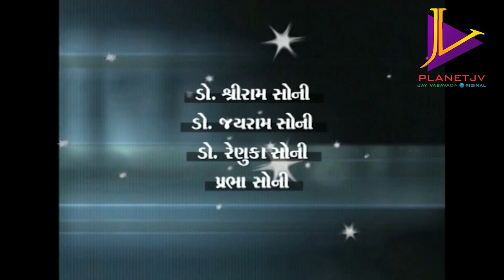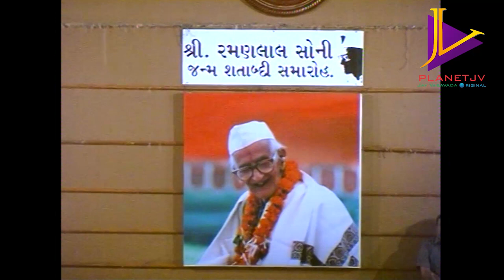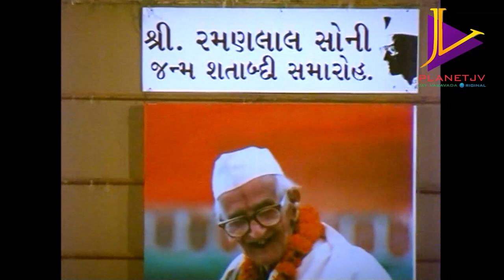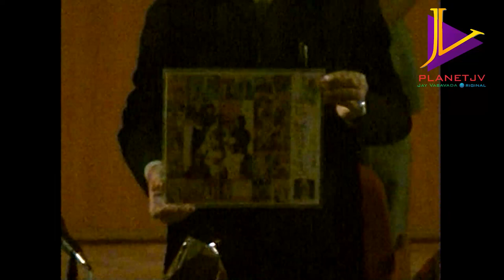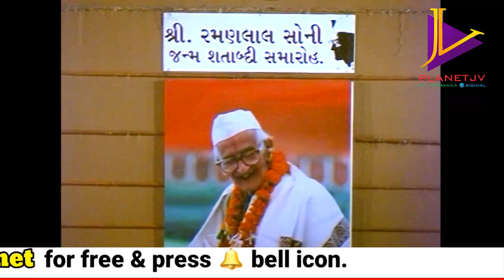રમણલાલ સોની જન્મશતાબ્દી મહોત્સવ | શ્રી નરેન્દ્ર મોદી | જય વસાવડા | Narendra Modi | Jay Vasavada 2008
He has penned more than 4000 articles for several publications. They cover a wide eclectic array of subjects. All 16 books by him are constant in the bestsellers list. ‘Jay Ho’, ‘JSK’, ‘Mummy-Pappa’ and ‘Preet Kiye Sukh Hoy’ have crossed 20,000 copies landmark in Gujarati. They are followed by ‘Yuva Hava’, ‘Superhero Sardar’, ‘Ye Dosti’, ‘Knowledge Nagariya’, 'Jaytva' , 'Khata rahe rahe mera dil' etc.

( text by : Rajesh Barasara )